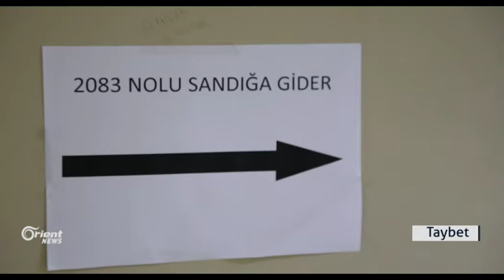Li Tirkiyê dengdan li ser pargela serokatiyê bidawî bû